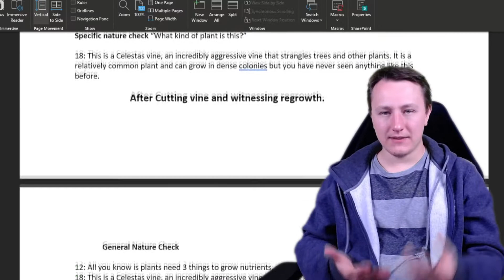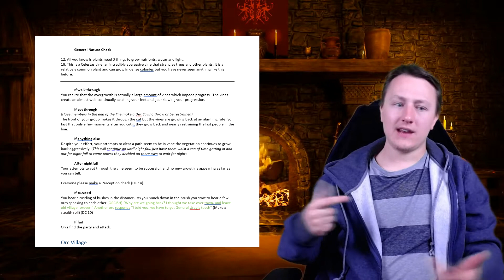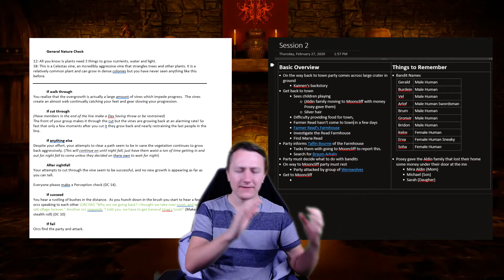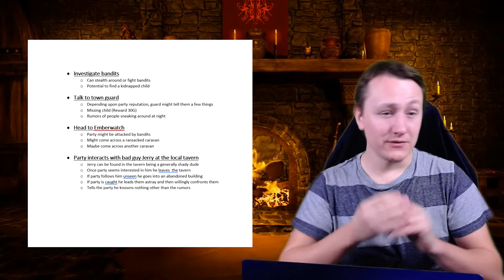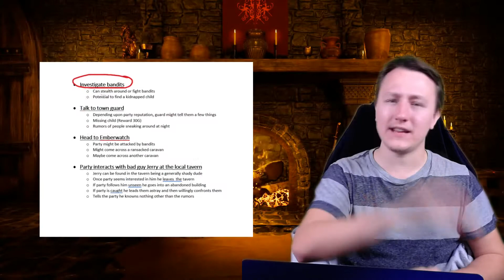Dungeon Master Guide - Session Prep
Behold this Crit, The New Dnd Livestream Show
Live Fridays at 7PM EST on Twitch